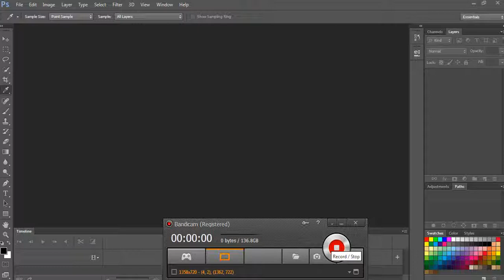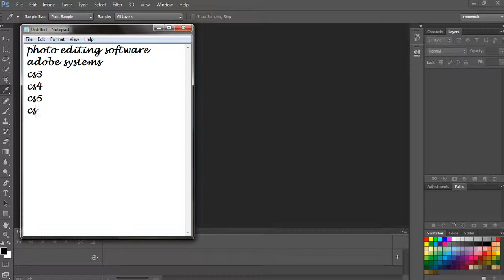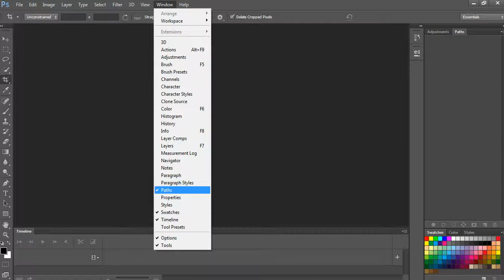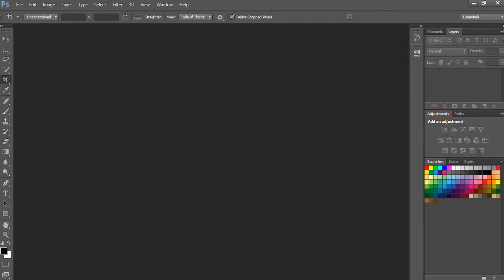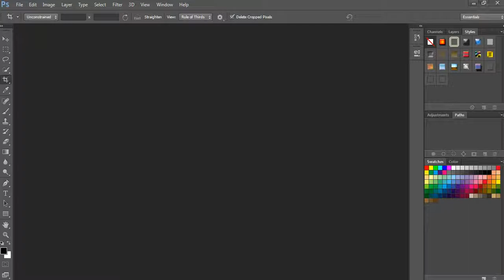BCC Photoshop Part 1 Working With Panels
Ku soo dhawow Baro Culuumta Computerka - BCC​
casharkani wuxu bilow u yahay casharo taxano ah oo ku saabsan barashada photoshop cs6. waxu ku saabsan yahay intoduction ku saabsan interface-ka hore ee photoshopka.